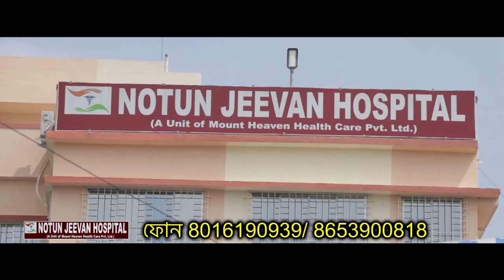বার্ধক্য ভাতা ও বিধবা ভাতা করার জন্য সুবিধা পাওয়ার জন্য কাতারে কাতারে মানুষ!!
বার্ধক্য ভাতা ও বিধবা ভাতা করার জন্য সুবিধা পাওয়ার জন্য কাতারে কাতারে মানুষ!! পঞ্চায়েতের কর্মীরা আসতে দেরি  অভিযোগ মানুষের